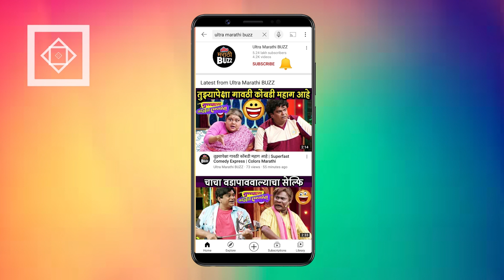Bhagya Dile Tu Mala 6th May | कावेरीला पाहून राजवर्धन चकित | Nivedita Saraf | Colors Marathi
Bhagya Dile Tu Mala 6th May | कावेरीला पाहून राजवर्धन चकित | Nivedita Saraf | Vivek Sangle | Tanvi Mundale | Colors Marathi

"कलर्स मराठी" वाहिनीवरील "भाग्य दिले तू मला" कार्यक्रमातील , "६ मे २०२२" रोजी प्रक्षेपित होणाऱ्या भागाची क्षणचित्रं , आपण पाहणार आहोत, "अल्ट्रा मराठी बज"वर ! Report By Sagar Maladkar Video Editor - Sushant Varsolkar VIDEO FOOTAGE COURTESY - Colors Marathi Channel PR